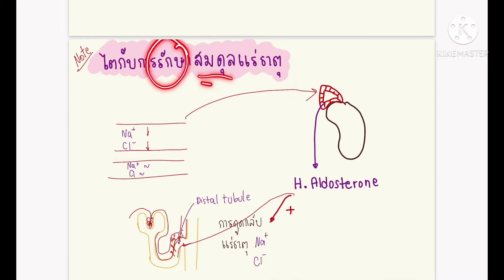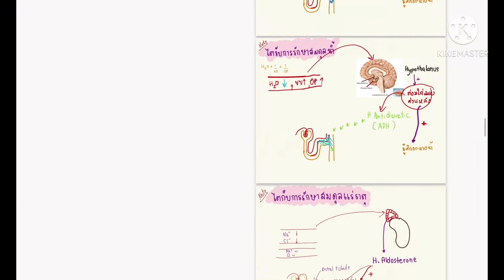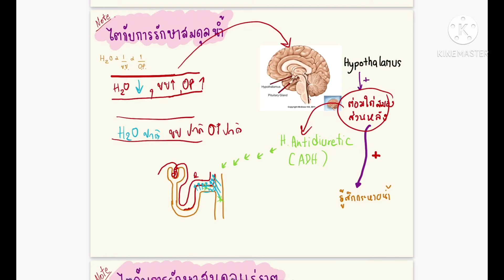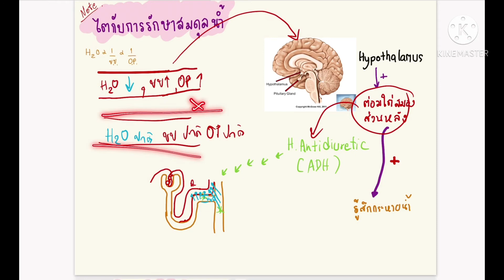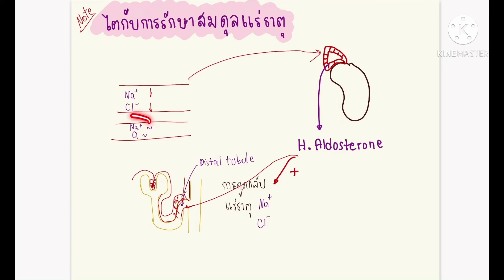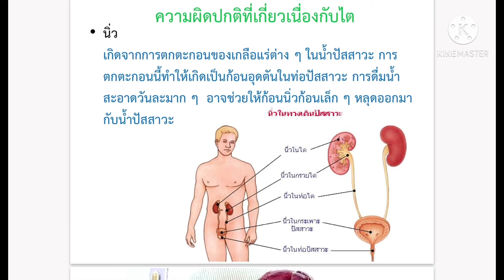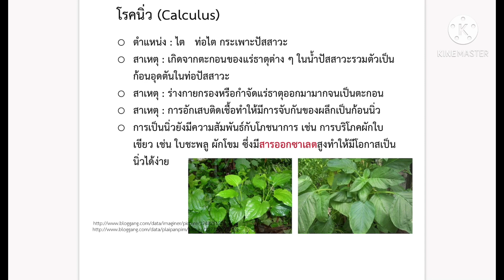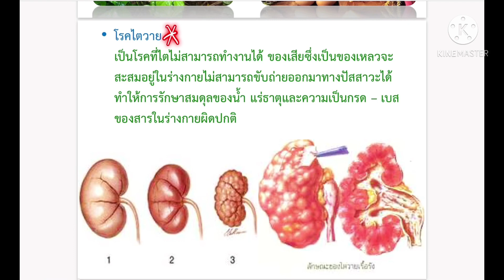การรักษาดุลยภาพไต